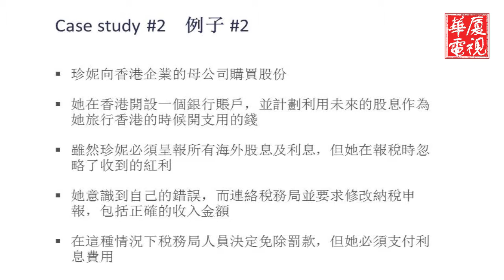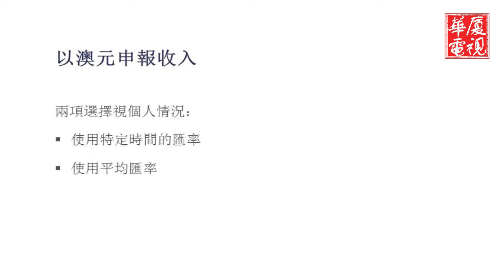华厦税务专栏---Foreign Income 海外收入的税务问题